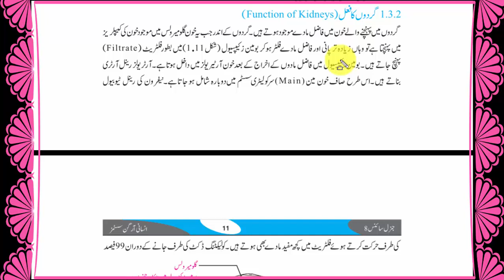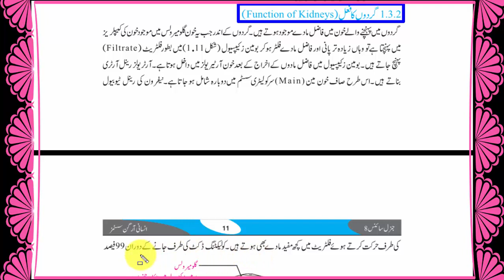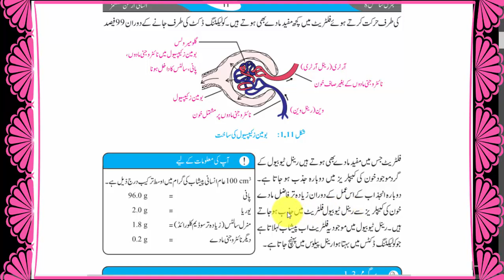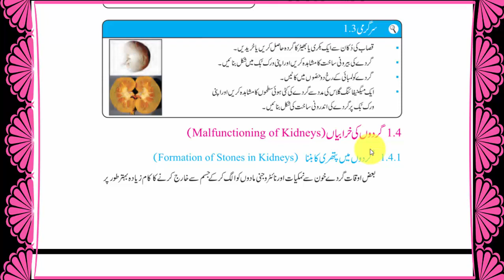Class 8th general science in urdu medium,grade 8th science book chapter 1,8th class science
Aslam o alaikum dear students aaj main aapke liye science class 8 ka behtarin Urdu medium Mein lecture Laya Hoon ummid hai aap ko Pasand aaega